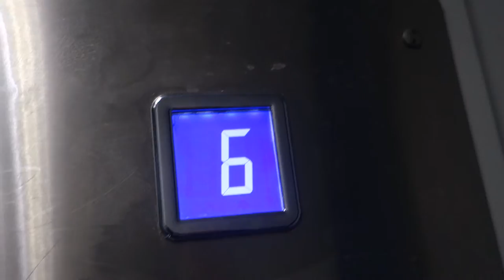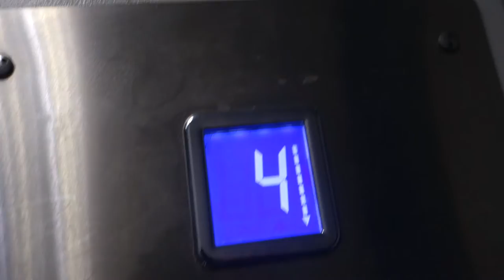Лифт КМЗ 2013 г. @ Ул. Винницкая, 5